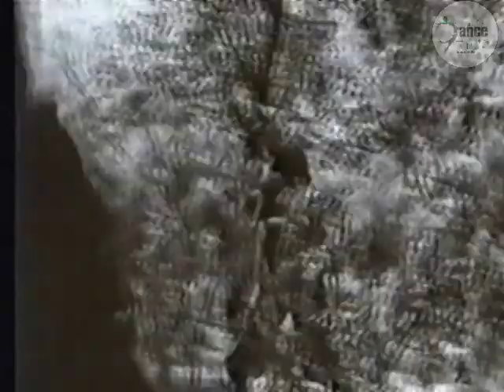ავთანდილ თათარაძე - "სიზმარი" / Avtandil Tataradze - "Dream"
ავთანდილ თათარაძე მოკლემეტრაჟიან ფილმში "სიზმარი"

პ.ს. თარიღი უცნობია, თუ კი ვინმეს გაქვთ მეტი ინფორმაცია არსებული ფილმის შესახებ, გთხოვთ გაგვიზიაროთ.